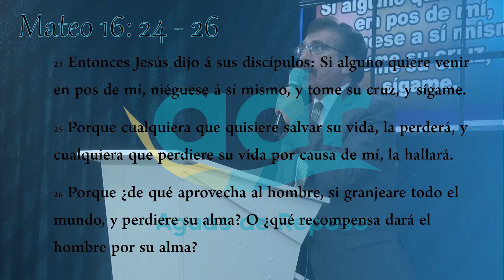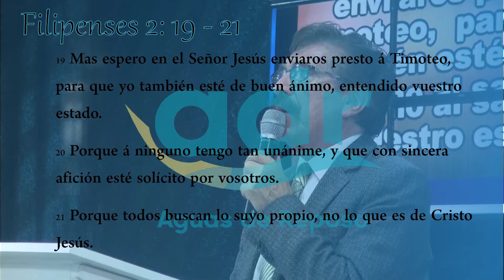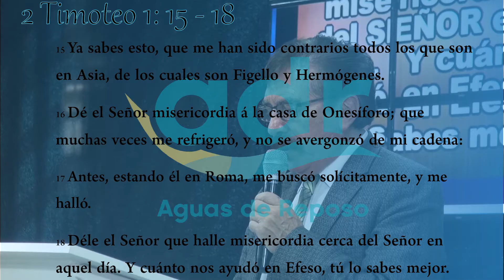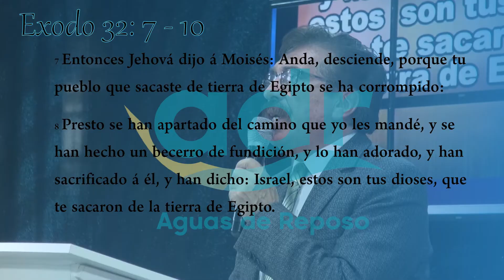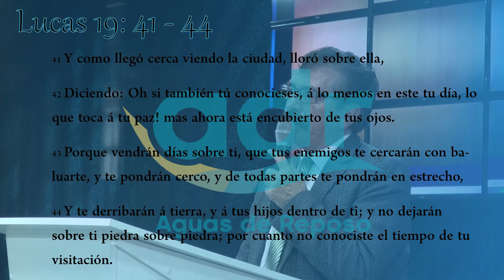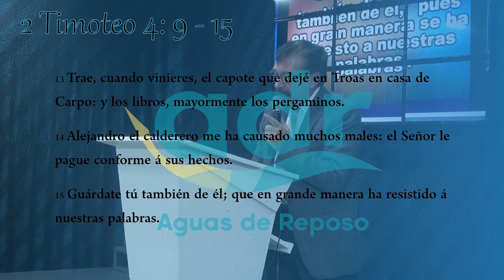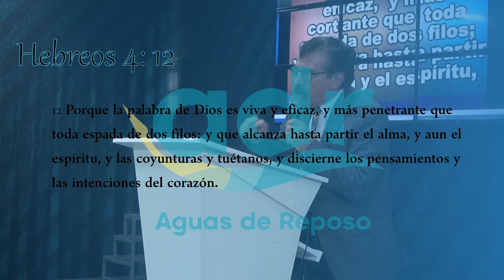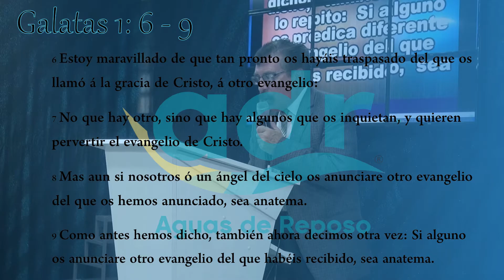Eres un traidor de la fe y un desertor espiritual - Pr. Fernando Claure P.